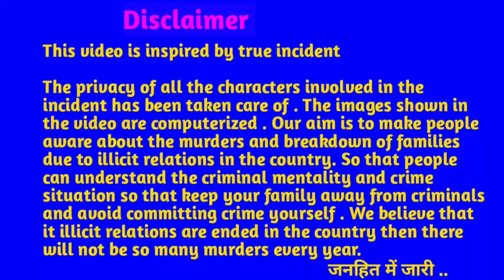कर्नाटक चुनाव में कितने मुस्लिम विधायक जीते हैं ? How Many Muslim MLA win in Karnataka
karnataka me kitne muslim mla jite hain

karnataka me kitne muslim mla jite

karnataka me total muslim mla ka naam

Muslim mla naam

कर्नाटक चुनाव में इस बार कितने मुस्लिम विधायक जीते है